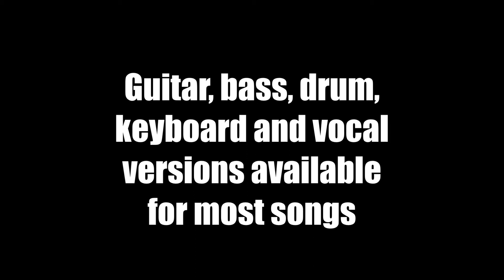Jammit ipad iphone app Dream Theater Video Another Day "learn to sing"